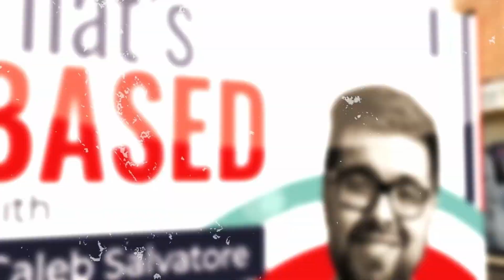DISTURBING: King Charles' DEMONIC Portrait Unveiled